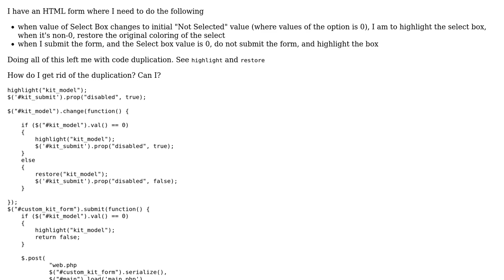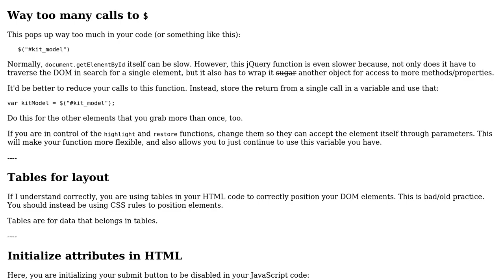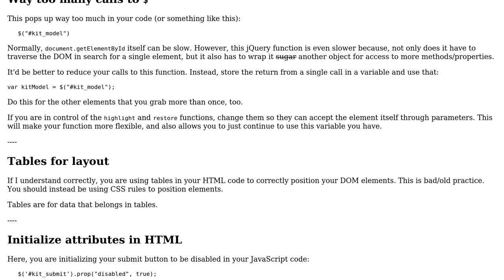Code Review: Custom Kit Form Validation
With thanks & praise to God, and with thanks to the many people who have made this project possible! You are responsible for your own actions.